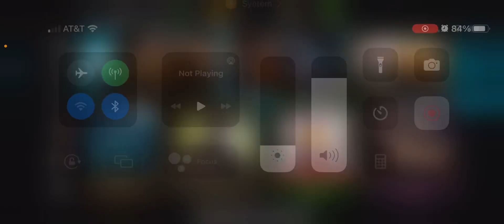Mk Mobile. Kombat Pass Review + Earthrealm Tower Out Now!